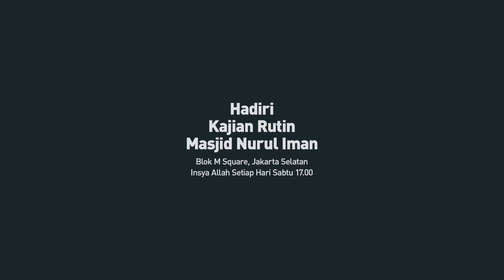PENYEBAB DATANGNYA MASALAH & SOLUSINYA | Ustadz Muhammad Nuzul Dzikri -Hafizhahumullah-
Video pendek dari Khutbah Jumat

"Kenapa Kita Sering Salah Ambil Keputusan?"
youtu.be/srljLsm9oLo?si=JcHuBplbcqpuO2JV